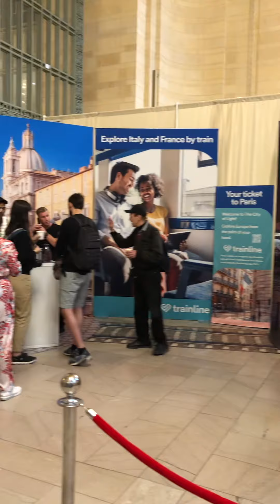Grand central terminal-France&Uk dance